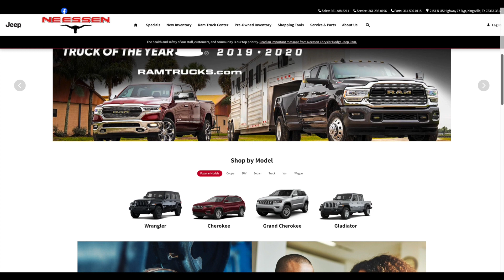A message from Phil Neessen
Hello from Neessen Chrysler Dodge Jeep Ram in Kingsville. We have a little update for you all! We hope this video finds everyone well.